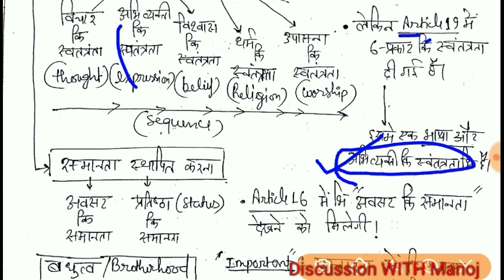POLITY LECTURE-2 प्रस्तावना।। Preamble।। For all competitive exams.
इस वीडियो में प्रस्तावना से जुड़े महत्वपूर्ण प्रश्न को विस्तारपूर्वक बताया गया है चैनल को सब्सक्राइब करें और बैल का आइकन दबाएं ताकि आने वाले सभी वीडियोस नोटिफिकेशन आपको मिल सके धन्यवाद thanks for watching